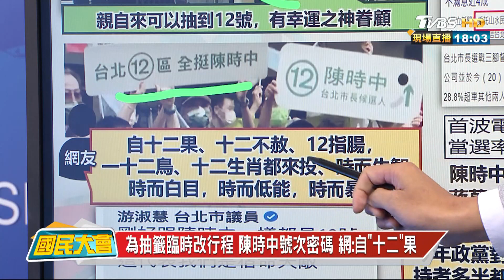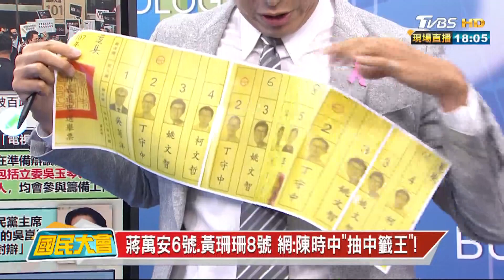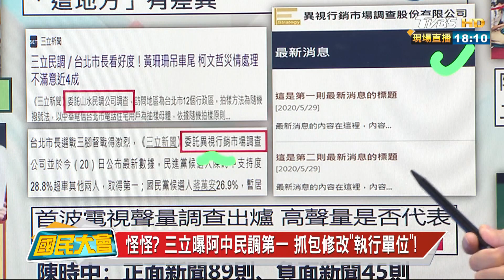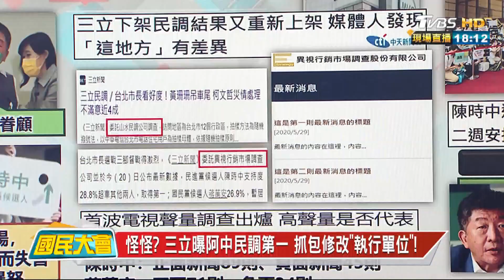蔣萬安6號.黃珊珊8號 網:陳時中"抽中籤王"! 國民大會 20221021 (1/4)